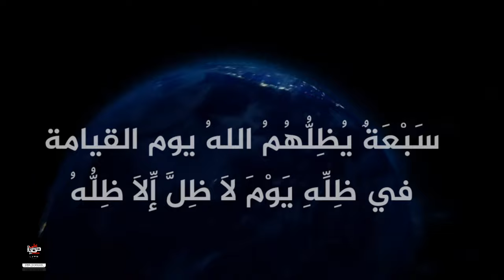Save The Youth | Eye Opening Reminder | Shaykh Abdul Qadeer Umri & Hafiz Javeed Usman Rabbani